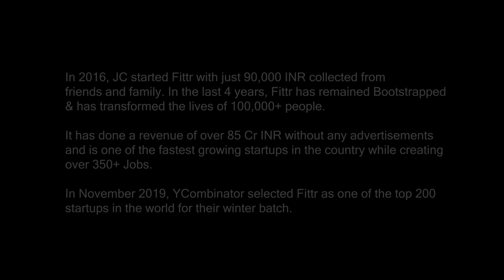Jitendra Chouksey | Seize The Day | Fittr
Fear. Doubt. Ridicule.
Reasons to give up or fuel for your inner fire? You decide. You aren’t meant to live in the shadows, you’re not a victim of circumstance.

You were born to shine. You’re a warrior who leads the way.

You’re a wolf – bold, determined, always hungry for more.

Show others how it’s done.

Change your mindset, change your life.

Video & Production: Tikdi Entertainment
DOP & Edit: Tamu Studio
Script & Direction: Arpit Sharma
Background Score: Pextyle